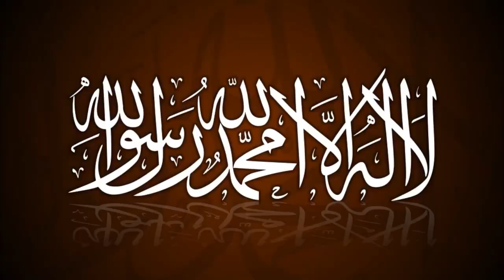Ahmad Abul Baraa - Nur wer sein Bestes im Ramadan gibt wird nicht bestraft